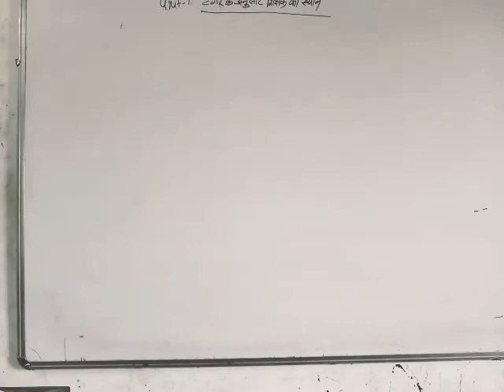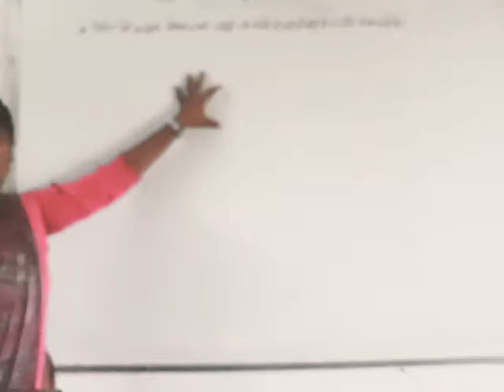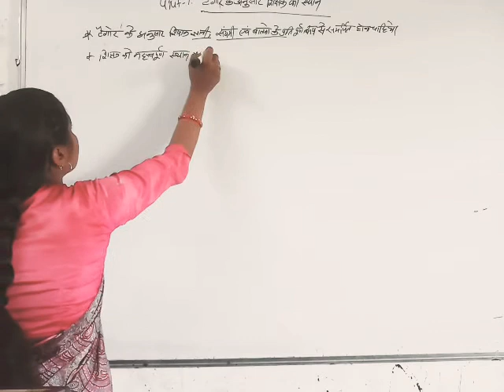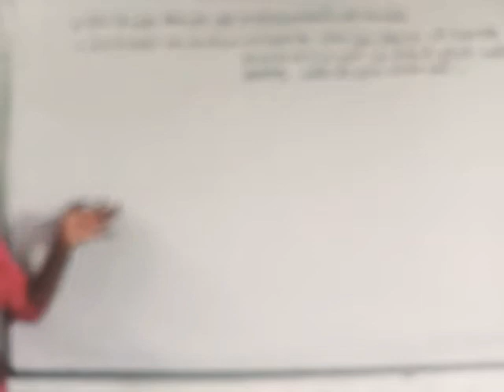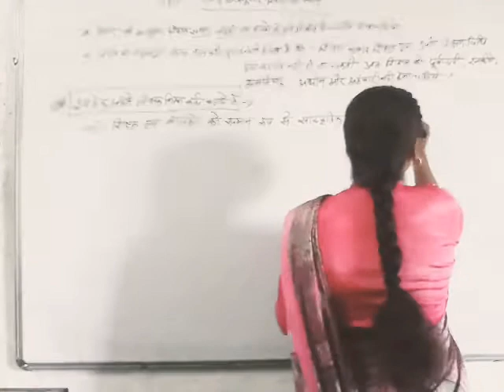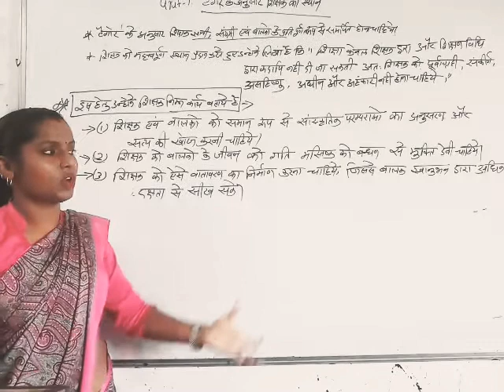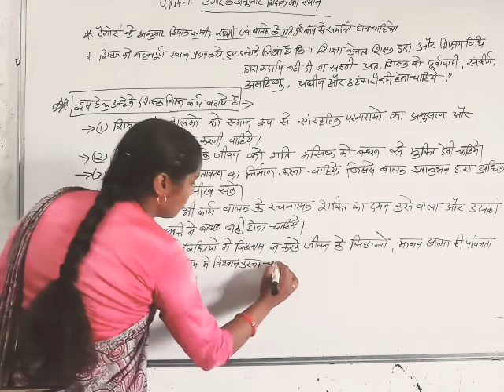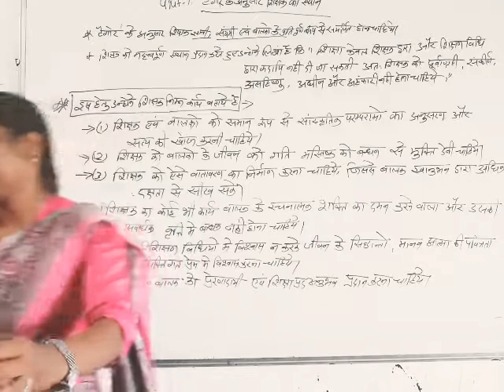15/07/2021.B.Ed1atyear.( Unit-1. टैगोर के अनुसार शिक्षक का स्थान )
समकालीन भारत एवं शिक्षा शिक्षण ।
[ By.Rekha Chauhan]